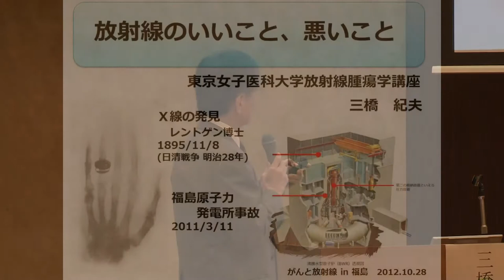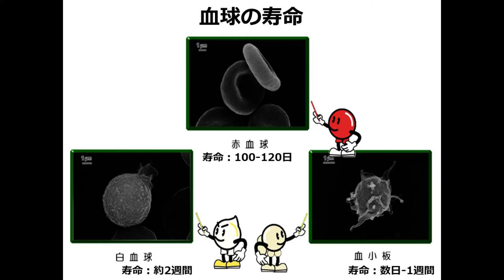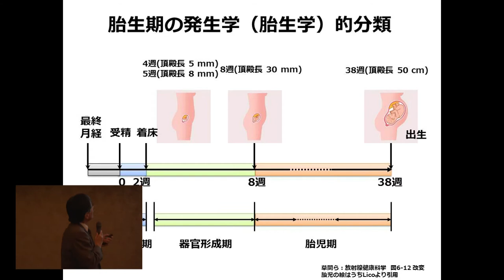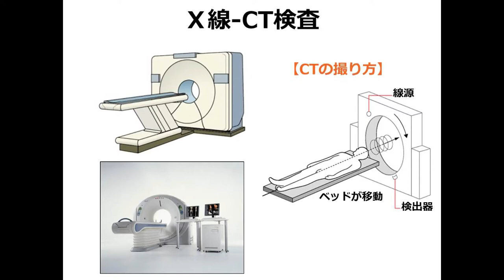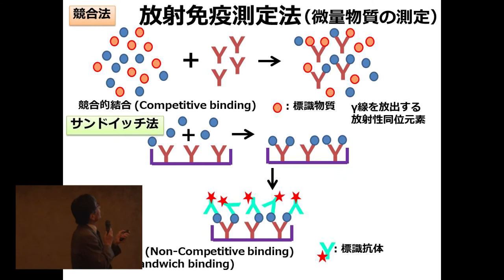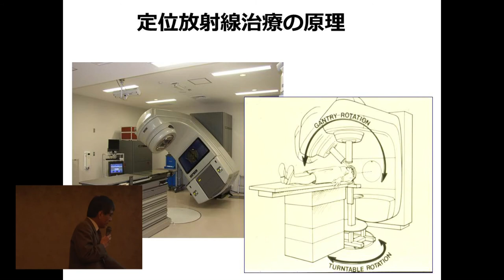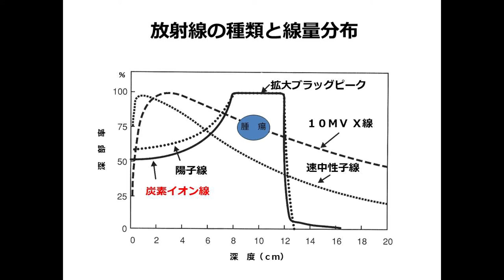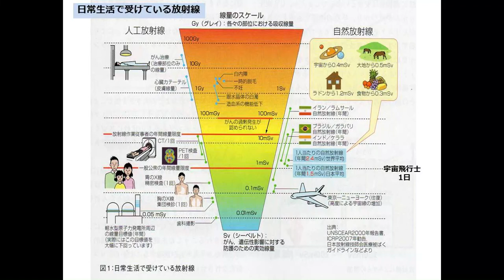放射線いいこと、悪いこと 三橋 紀夫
2012年10月28日(日)開催「もっと知ってほしいがんと放射線のこと in 福島」
「放射線いいこと、悪いこと」
講演者：三橋 紀夫（東京女子医科大学 放射線腫瘍学講座主任教授、第25回日本放射線腫瘍学会会長）

主催：NPO法人キャンサーネットジャパン

協賛：ランスアームストロング財団

開催協力：銀嶺食品工業株式会社